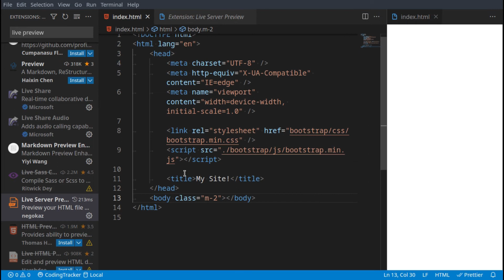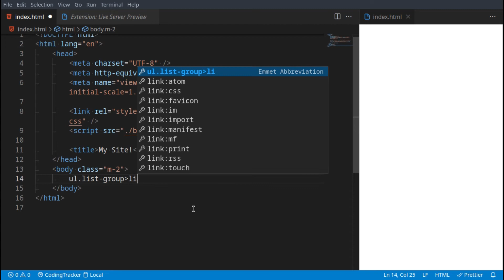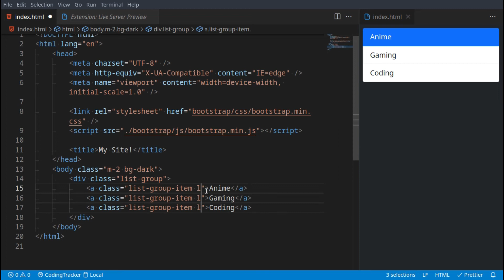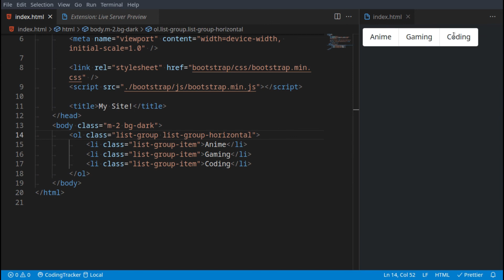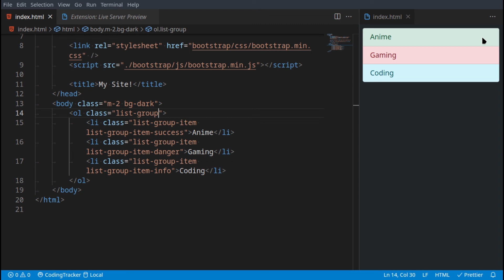List Groups - Bootstrap Tutorial (Part 12)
Sometimes grouping items can make a website look 10x better or make it easier to navigate, again Bootstrap has made this easy for us!